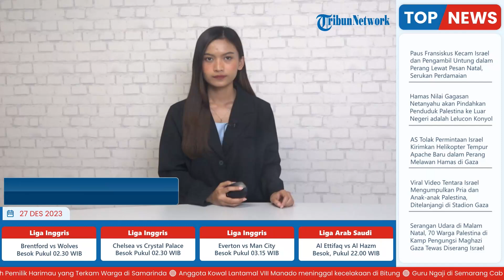Kodim 1807/Sorong Selatan Kerahkan Sejumlah Personel TNI untuk Melakukan Pengamanan saat Misa Natal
Laporan Wartawan Tribun Sorong, Paulus Pulo

TRIBUN-VIDEO.COM - Kodim 1807/ Sorong Selatan menerjunkan sejumlah personel TNI untuk melakukan pengamanan saat umat kristen merayakan natal.

Hal itu diungkapkan Dandim 1807/ Sorong Selatan, Letko Ronald Michael Patty, ketika dikonfirmasi wartawan.

Ia mengatakan pengamanan dilakukan sejak 24 Desember 2023, bertepatan dengan misa malam natal.

Anggota TNI ditempatkan disejumlah gereja di Sorong Selatan.

"Sejumlah gereja di Teminabuan akan menjadi tempat pengamanan antara lain GKI Maranata, telah dilaksanakan kegiatan Ibadah Misa Natal Tahun 2023, dengan mengsung tema kemuliaan bagi Allah di tempat yang maha tinggi dan damai sejahtera di bumi bagi orang yang berkenan kepada-Nya," kata Dandim Sorong Selatan.

(Tribun-Video.com/Tribunsorong.com)

VP: Latif